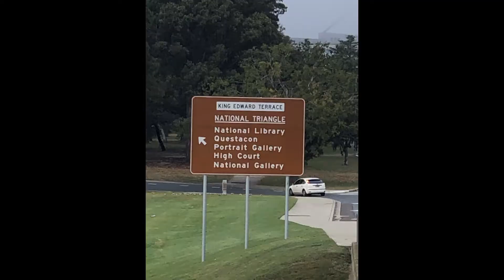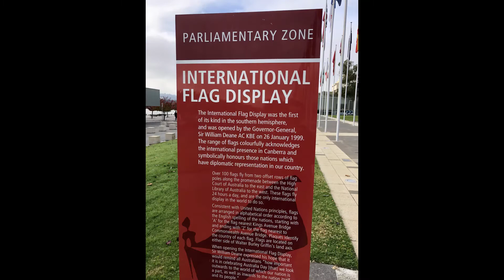Canberra Australia - Walk around lake Burley Griffin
Come for a walk around Lake Burley Griffin in Canberra, Australia with Amer Qureshi

Capital City of Australia is Canberra.